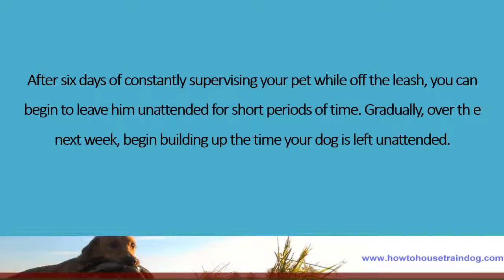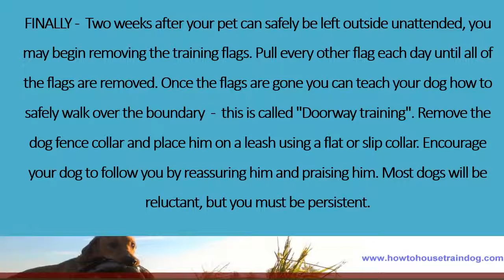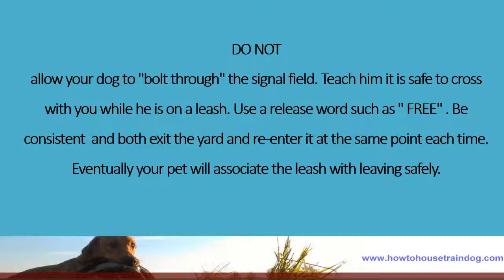Training Your Dog using a PetSafe Electric Dog fence - Week 3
If your dog has successfully completed Phases 1 & 2, he is now ready to be off the leash while you are constantly supervising him. DO NOT leave your dog unattended during this phase. It is not uncommon for your dog to associate the training with his leash, or to the trainer, and he may leave the yard when these conditions change. If that happens, retrieve your dog, remove his collar and return to the yard. Many times, the dog will run back into the safe area of the yard by himself. If you are unable to retr ieve him immediately,  turn  the  transmitter  off  so  that  he  can  return  without  receiving  a correction...